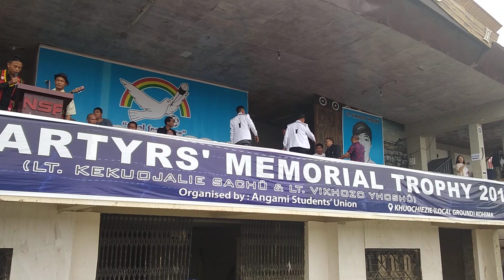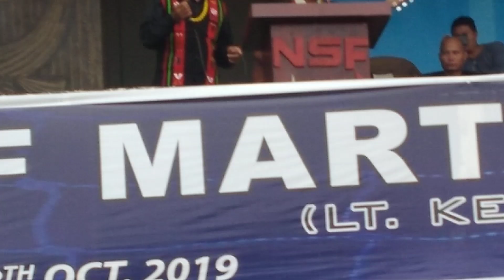"Vivorlie" by Zapusatuo Talie & Tepfüneituo Pfukri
Zapusatuo Talie & Tepfùneituo Pfukri's "Vivorlie" was performed during the exhibition match between Angami Students Union XI & Angami Youth Organisation XI at Khuochiezhie on October 9 during the 20th Edition of NSF Martrys Memorial Trophy 2019.

Vi vorlie Kekhrie Kezemia Ko
Teisozha unei ketuo tei-u sü
Thie vor nko Ze kese listed
Süla keze unei di chieli liekhe

Thie teisozha hau mini
Kepele mu Kekhrie nune
U kenei mu keze Kevi
Thenu kemvù NSF kro Ko
Bu n gei nu key par liecie

Teisozha u kenei tho hau we
Teisozha kekri Pete kizha
Hie vor thie teiso tso kelie la
Kenei dieyie pie nie Pete pesi shüzhie

Teigei rütso khrü themvü korei
Teisozha Kevi ha-u Sidi
Rünuo tsur therhu khashü ya
Süla kenei pie huoniehuo tsülie khe.